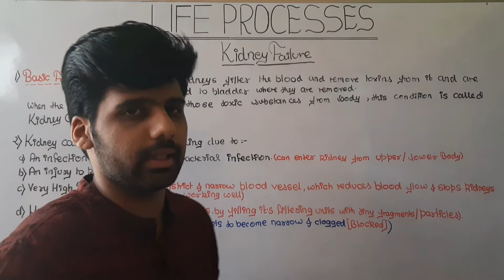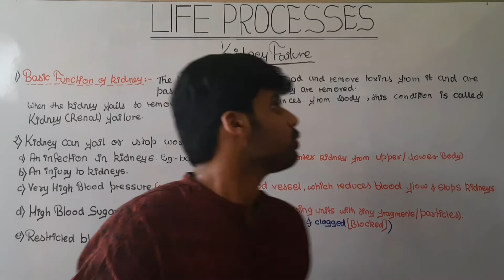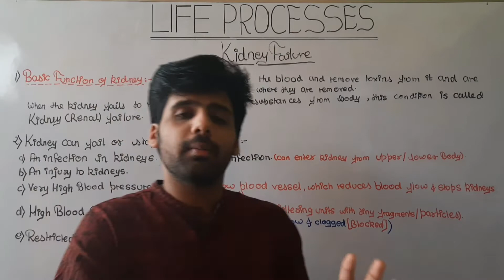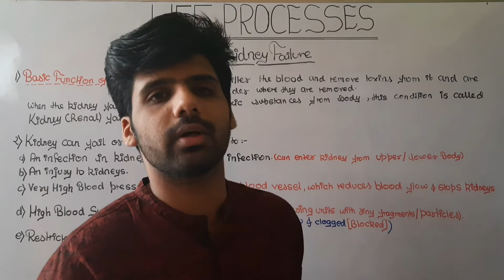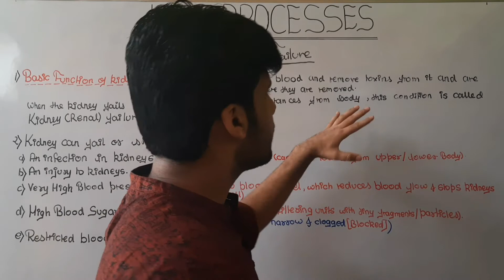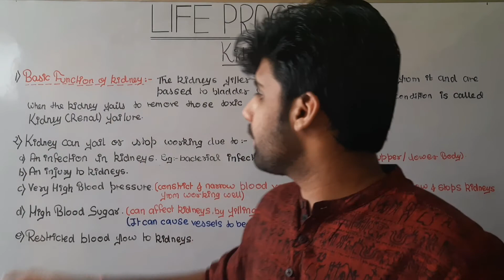Life Processes l Kidney Failure l Part-1 l Hindi l Gyaan Classes